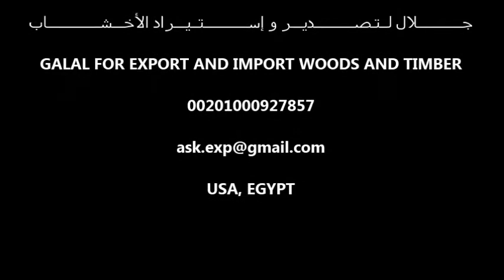GALAL FOR EXPORT AND IMPORT WOODS AND TIMBER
جـــــــــــــــــــــــلال لــتــصــــــــــــــــديــر و إســــــــــــــتــيــراد الأخــشــــــــــــــــاب